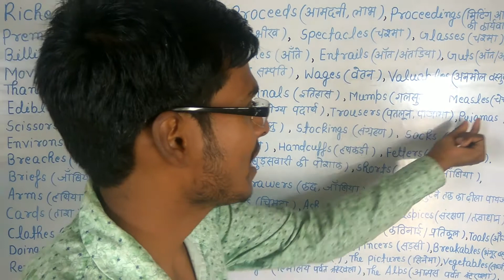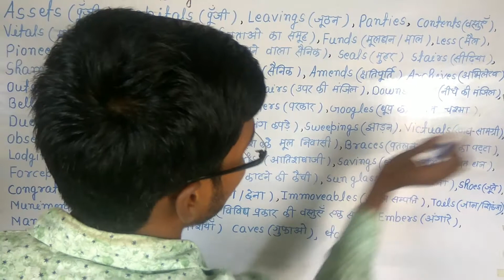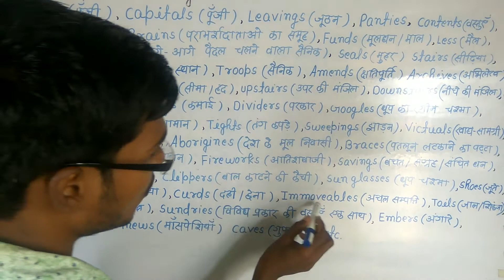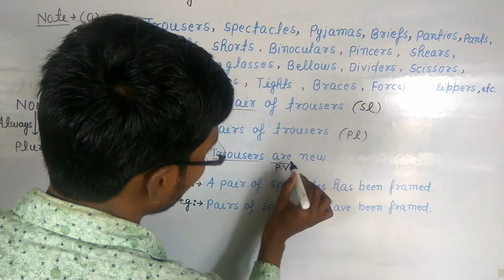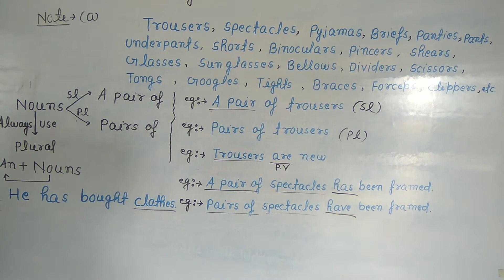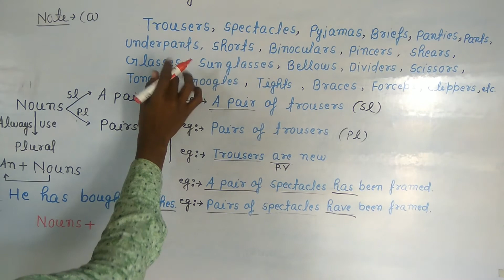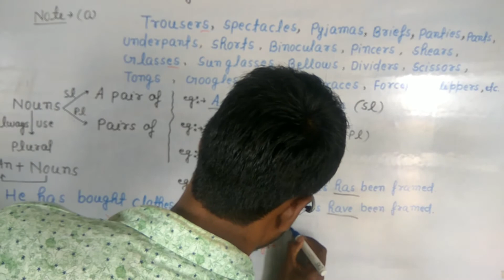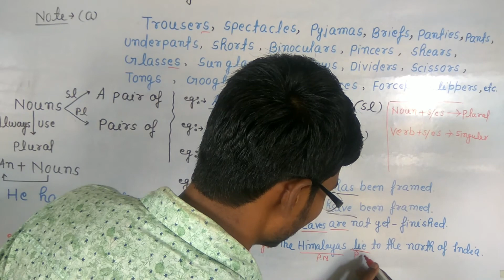Vocabulary words english learn with hindi meaning ;Bank/SSC/UPSC; Lect.-01#sudisht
Vocabulary learn with hindi meaning//

Nouns(words) always use as plural number//

Vocabulary का सही प्रयोग ।

सभी exams के लिए उपयोगी।